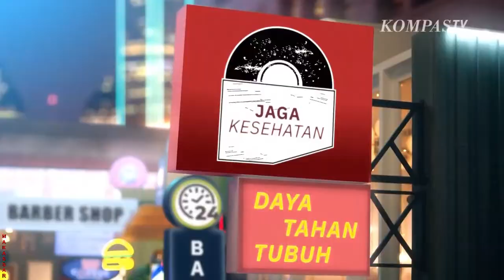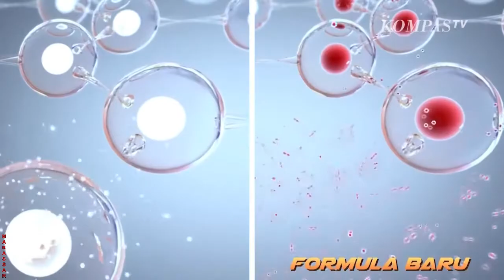Dialog#2 - [Pasca] KPK Periksa Eks Pejabat Pajak Rafael Alun Trisambodo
MAKASSAR, KOMPAS.TV -
Simak Dialog#2 - [Pasca] KPK Periksa Eks Pejabat Pajak Rafael Alun Trisambodo